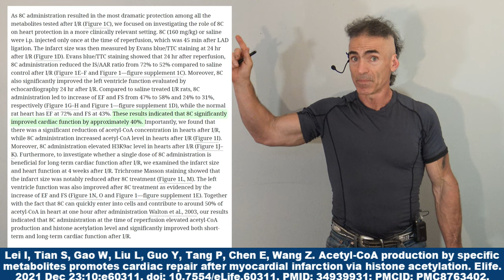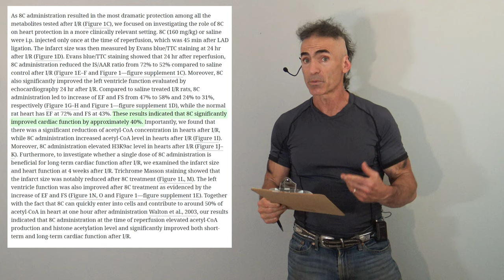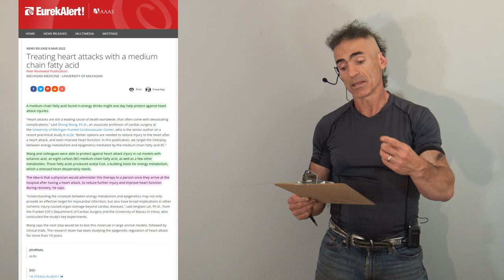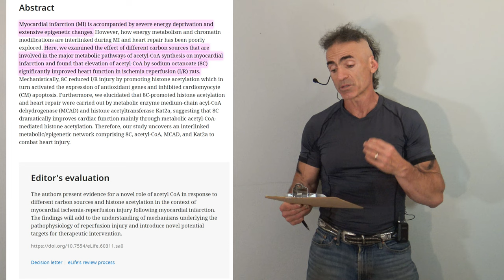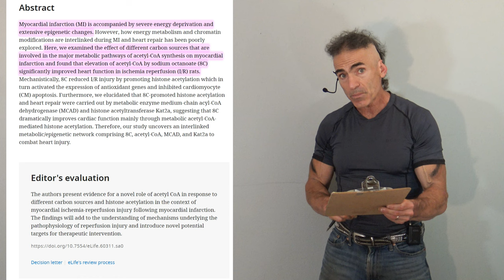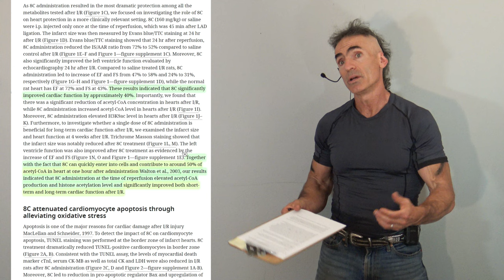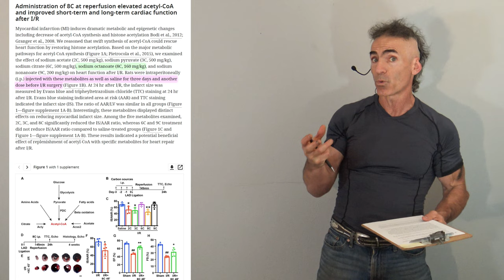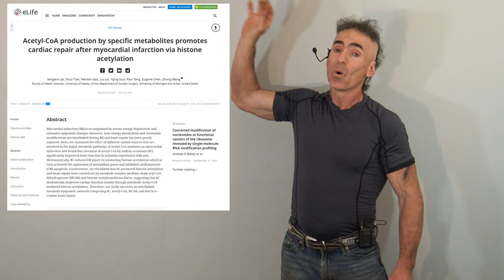MCT 8C may be a lifesaver for heart troubles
These results indicated that 8C significantly improved cardiac function by approximately 40%.

Lei I, Tian S, Gao W, Liu L, Guo Y, Tang P, Chen E, Wang Z. Acetyl-CoA production by specific metabolites promotes cardiac repair after myocardial infarction via histone acetylation. Elife. 2021 Dec 23;10:e60311. doi: 10.7554/eLife.60311. PMID: 34939931; PMCID: PMC8763402.